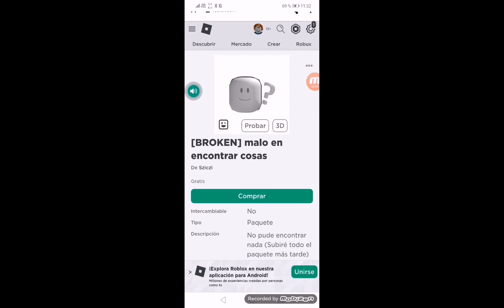CONSIGUE YA ESTE ITEM